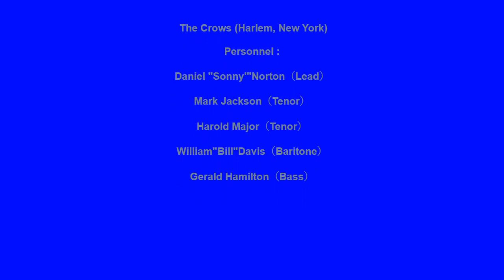CROWS I LOVE YOU SO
THE CROWS VOCAL GROUP, I LOVE YOU SO, RHYTHM AND BLUES BALLAD, VOCAL GROUP HARMONY, RHYTHM AND BLUES MUSIC GENRE
The Crows (Harlem, New York)
Personnel :

Daniel "Sonny'"Norton（Lead）

Mark Jackson（Tenor）

Harold Major（Tenor）

William"Bill"Davis（Baritone）

Gerald Hamilton（Bass）